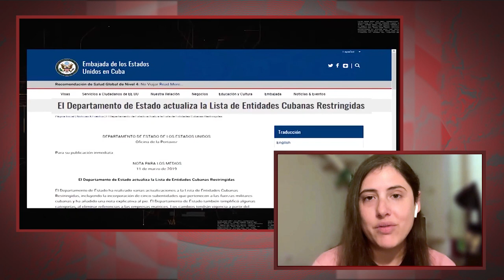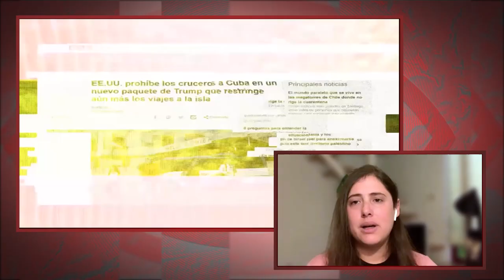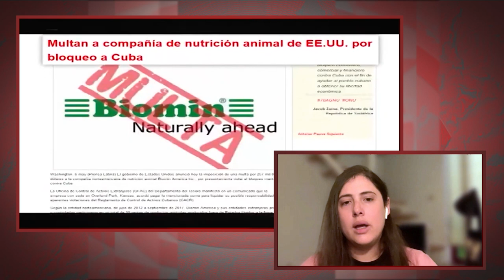"No hay defensa posible de la Ley Helms-Burton y del bloqueo genocida contra Cuba": Roser Maestro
Cubainformación.- El pasado 3 de marzo, Roser Maestro Moliner, diputada del Grupo Parlamentario Federal "Unidas Podemos-En Comú Podem-Galicia en Común" en el Congreso de Diputados de Madrid y actual presidenta de la Comisión de Cooperación Internacional de dicha cámara legislativa, formuló una serie de preguntas al Gobierno de España, para conocer los perjuicios sufridos por las empresas españolas inversoras en Cuba, como consecuencia de la activación de los títulos III y IV de la llamada Ley Helms-Burton, de EEUU. Hace unos días recibía respuesta desde el Ministerio de Asuntos Exteriores de España y, sobre ello, Cubainformación TV ha conversado con la diputada.